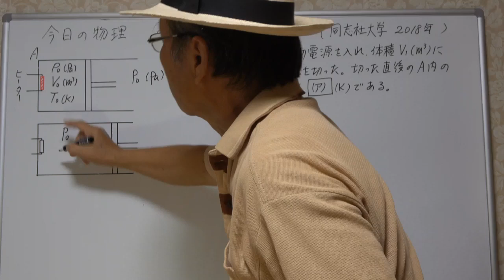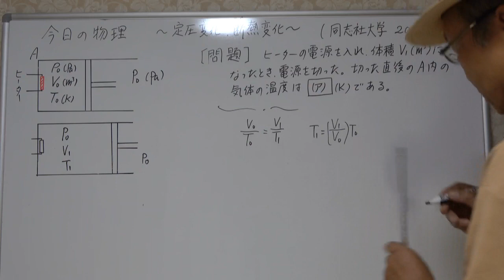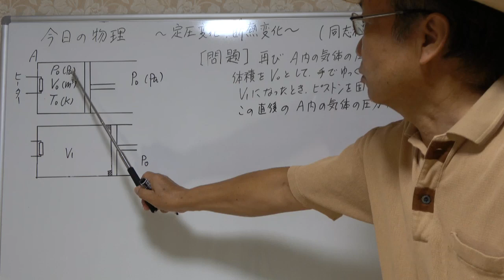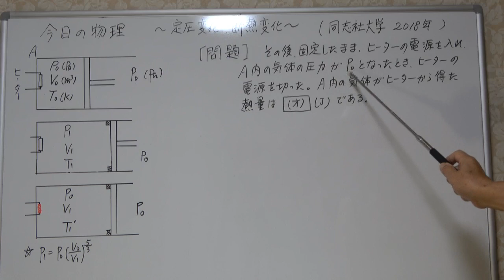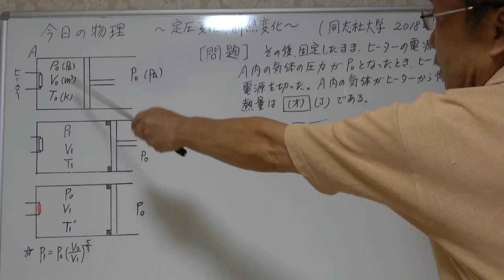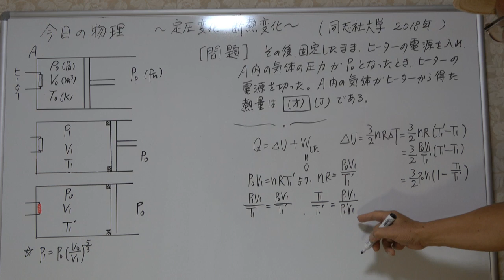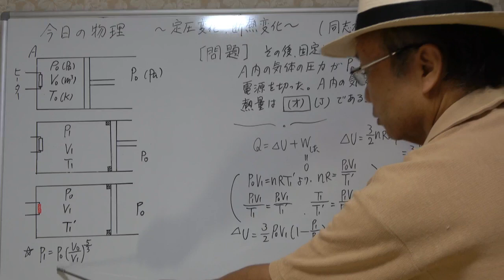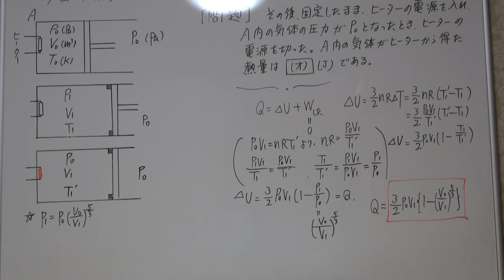今日の物理 熱力学 同志社大学 2018年 その1 定圧変化と断熱変化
今日の物理　熱力学　同志社大学　2018年　その2は

(オ)の問題は定積変化になりますから、
気体がした仕事は0になり
ヒータから得た熱量は、
すなわち内部エネルギーの増加になります。

3チャンネルがあります。